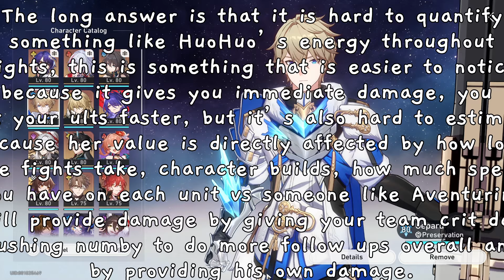HOW MUCH DMG does an F2P Aventurine give to the Team | (Star Rail)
Short video, talking about the damage an E0S0 Aventurine is giving to my own team, you can make assumptions to what he would add to yours if you are planning to run a similar team as mine in the video. I'm just really excited for this character T_T
TIMESTAMPS:
00:00 Intro
00:40 Why Gepard?
01:16 Build Assumptions for the team (Topaz, Ratio, Ruan Mei, Gepard, Aventurine)
02:16 Damage Comparison